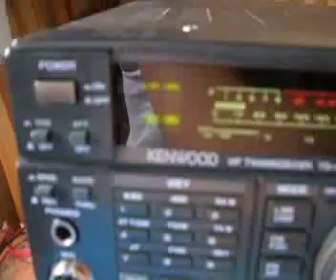RF interference from Sony TV set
EA1GHE looking up for radiating interference in HF spectrum from a Sony Tv set.